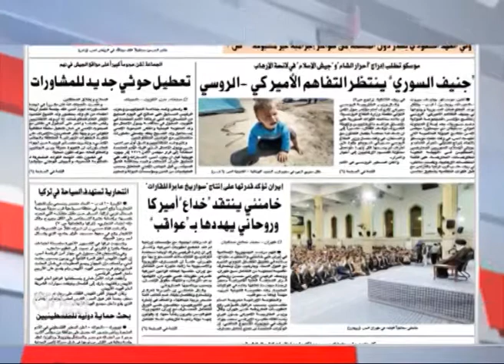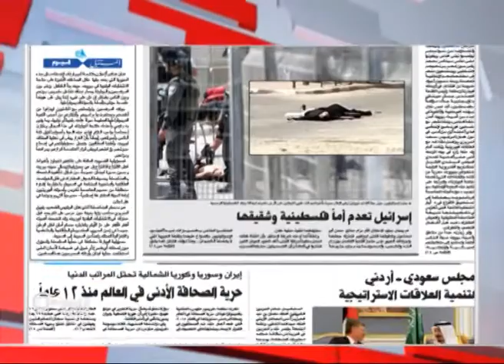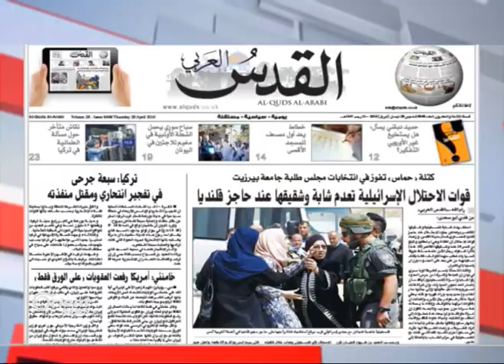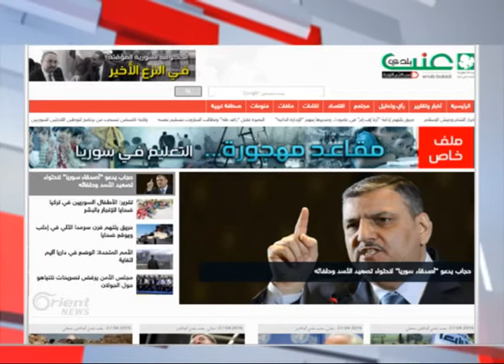جولة في الصحافة العربية 28-4-2016 | جولة الصباح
مقدم الفقرة: محمد الجزار
ضمن حلقة يوم الخميس 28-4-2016
 اخراج: هاني الرقاد
اعداد: فادي رياض – حمودة مكاوي – اسامة عيسى

جولة الصباح
أورينت نيوز